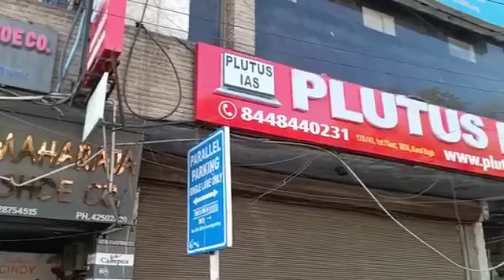Top IAS Preparation Coaching in Porbandar, Gujarat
Best IAS Preparation Coaching in Porbandar, Gujarat.
Which is the best IAS Preparation Coaching in Porbandar, Gujarat ?
Best 5 IAS Preparation Coaching in Porbandar, Gujarat